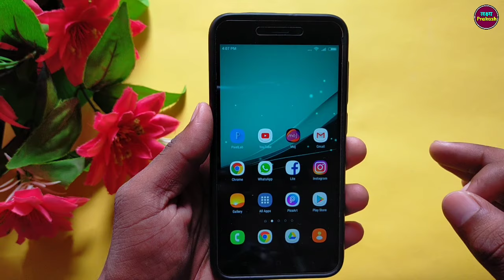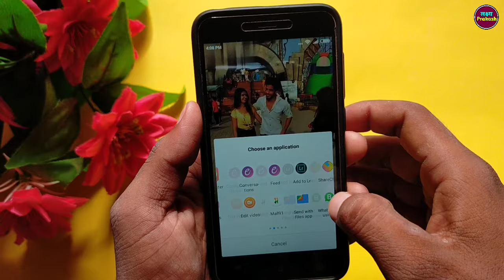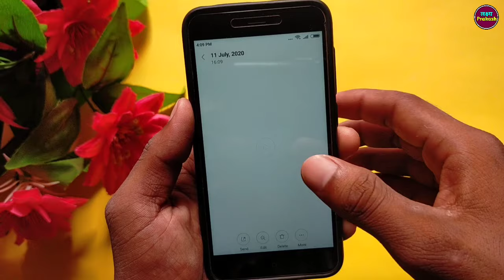Moj App Se Video Kaise download kare !! How To Download Video From Moj App !! Moj App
Moj App Se Video kaise download kre
how to download video from moj app
moj app me video kaise download kare
moj se video kaise download kre
how to download moj videos
moj app se video download
moj video download kre
Moj video download problem solution
moj app kaise chalaye
moj app video downloder